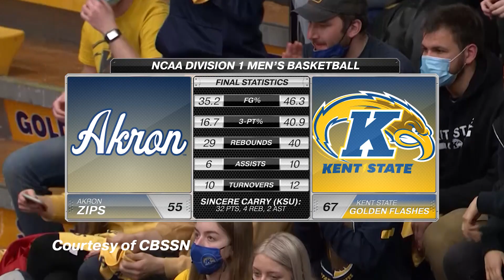Akron Zips @ Kent State Golden Flashes - Men's Basketball | ZTV Sports Report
Jon Jackson recaps the Zips men's basketball team's first matchup of the season against Kent State, a road game on January 14th, 2022.